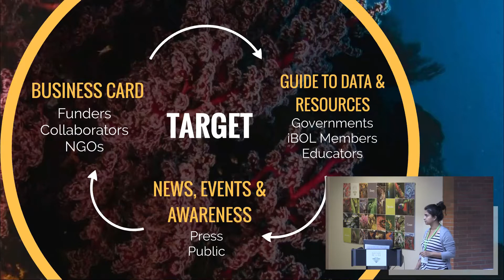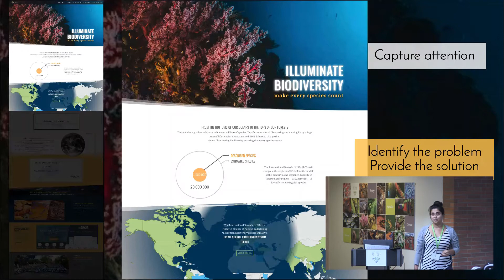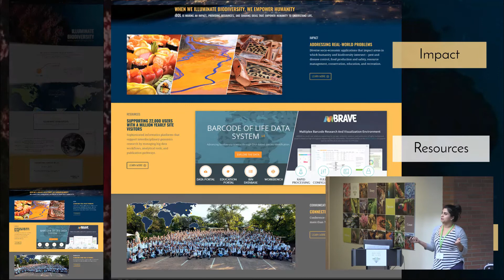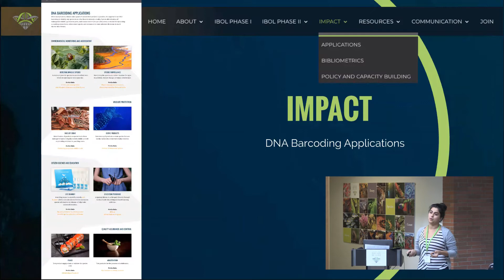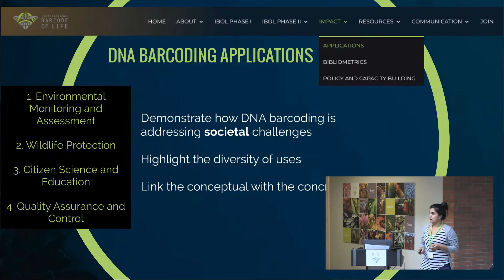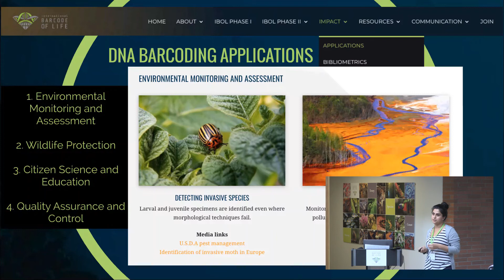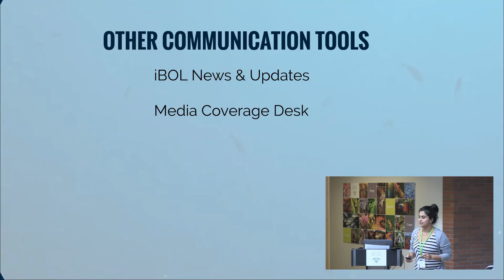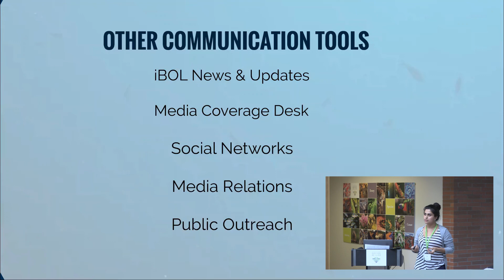7th Meeting of the iBOL SSC: Michelle d'Souza, CBG, Canada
Michelle d'Souza of the Centre for Biodiversity Genomics gives a presentation on the design objectives for the iBOL platform.